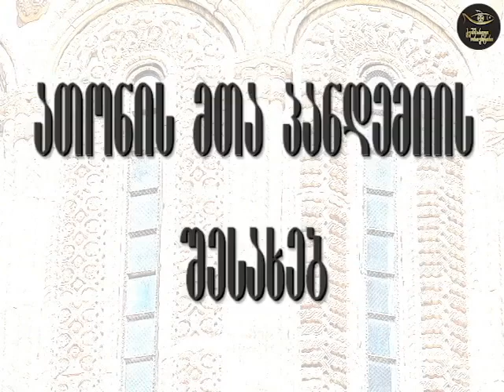ათონის მთა პანდემიის შესახებ #69 - დავით ჯინჭარაძე